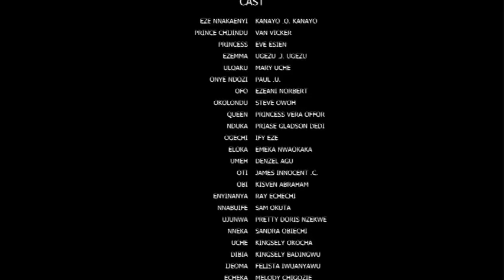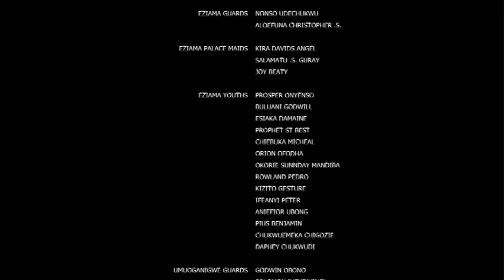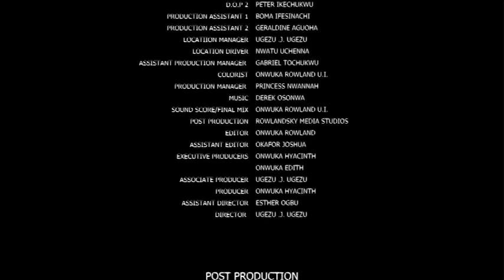2023 Van Vicker Blockbuster Nollywood Epic Movie That Is Trending On YouTube - 2023 Latest Movie